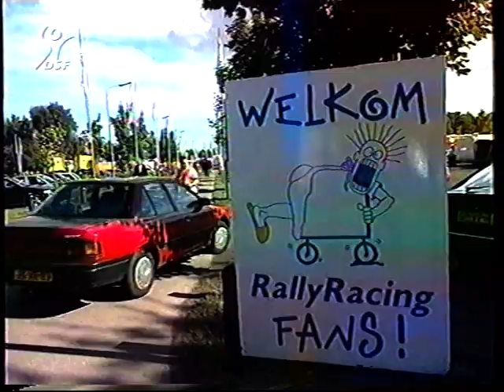ERC Rallycross 1999 Holland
Heats division 1 & division 2

Jos kuypers Martin Schanche Kenneth hansen Per Eklund